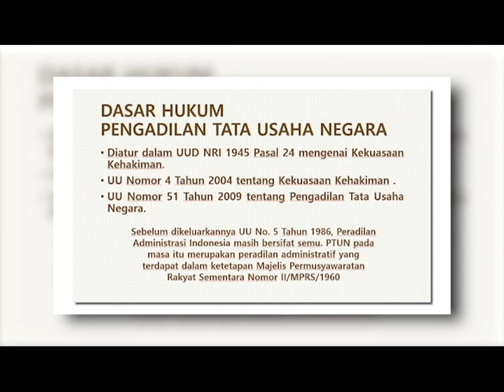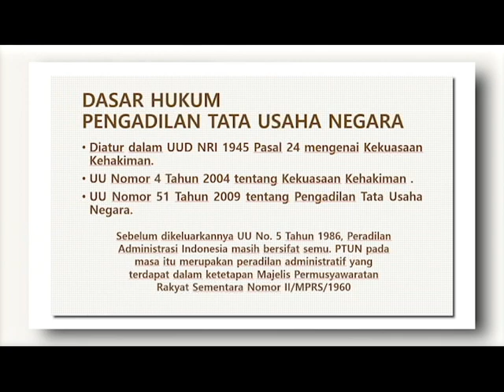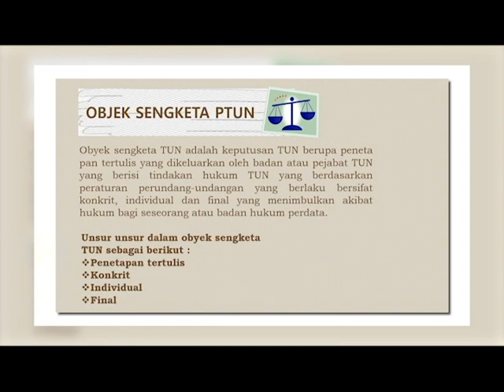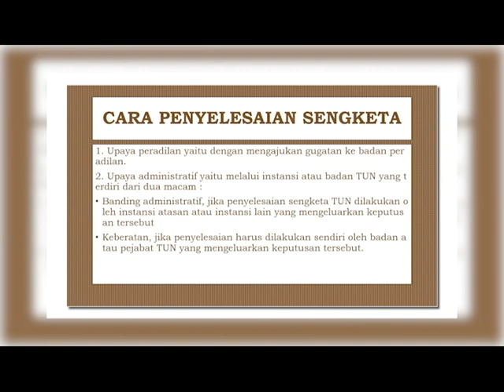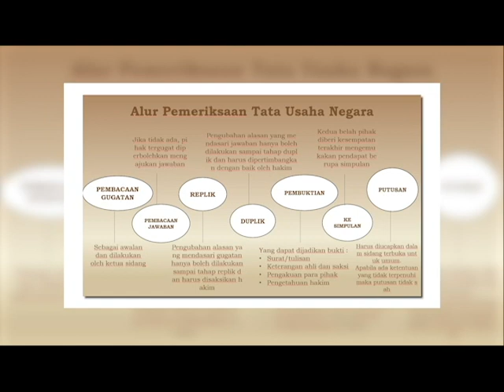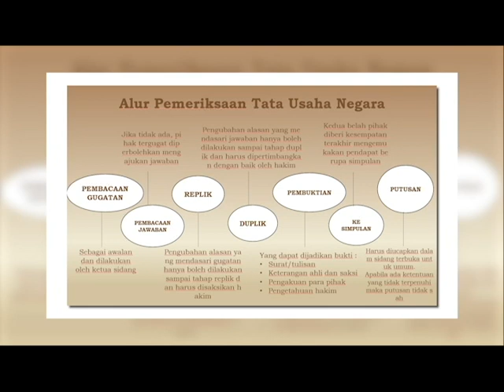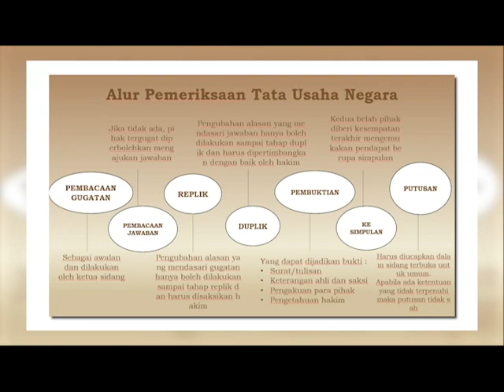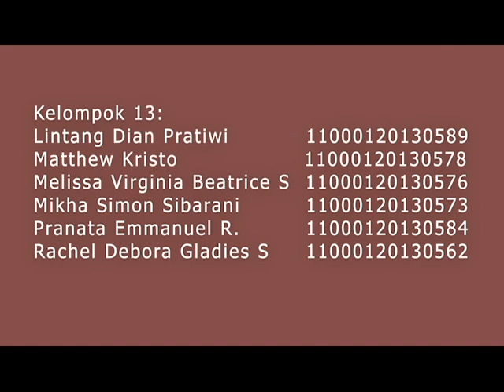Kelas B - Proses Penyelesaian Perkara TUN di Pengadilan TUN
Yuk, simak informasi mengenai "Proses Penyelesaian Perkara Tata Usaha Negara di Pengadilan Tata Usaha Negara"

oleh:

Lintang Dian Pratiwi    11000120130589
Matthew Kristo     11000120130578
Melissa Virginia Beatrice .S   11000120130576
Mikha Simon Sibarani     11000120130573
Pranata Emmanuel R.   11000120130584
Rachel Debora Gladies .S    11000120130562